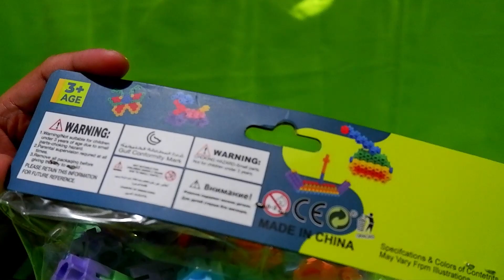Unboxing Let Us Play Colored Blocks